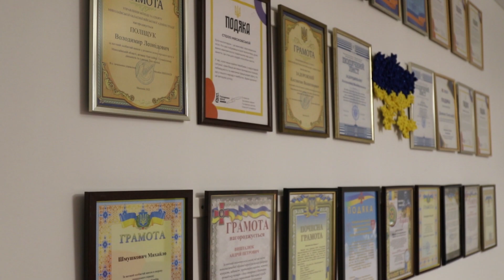Волонтери продовжують допомагати фронту маскувальними сітками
Волонтерський центр, який вже півтора роки займається виготовленням сіток для наших захисників, через проблеми з приміщенням, майже три місяці не працював. Наразі робота відновилася і координатори звертаються до всіх небайдужих з проханням долучитися до виготовлення таких необхідних маскувальних засобів для наших захисників.
Зі зрозумілих причин, адресу назвати не можемо, проте, знайти Центр можна в телеграм-каналі ЧОРНОМОР’Я_СІТКИ